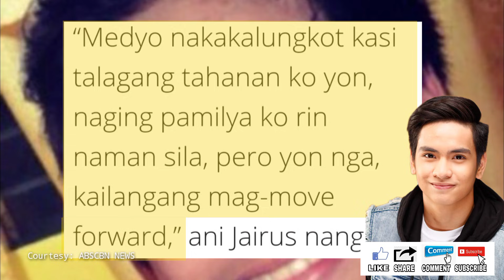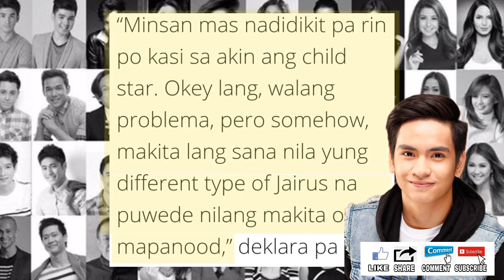UMALIS NA KAPAMILYA SA STARMAGIC! ABSCBN PINASALAMATAN NG ACTOR! WILLING GUMAWA NG TELESERYE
STAR MAGIC NG ABSCBN  IS REALLY  GOOD! INAMIN  NG KAPAMILYA  NA SI JAIRUS AQUINO NG UMALIS SA PODER NG STAR MAGIC NG ABSCBN. /PRODUKTO SI JAIRUS  NG STAR MAGIC AT NGAYON AY NASA PAMAMAHALA NA SIYA NG VIVA ARTISTS AGENCY.
TUMAGAL DIN NG 15 YEARS SA STAR MAGIC ANG BATANG CHILDSTAR/.DOON NAGBIBINATA AT NAKAGAWA NG MARAMING PROYEKTO, KAYA AMINADONG NALUNGKOT SIYA NG IWANAN ANG DATING TAHANAN NG ABSCBN../SABI NI JAIRUS,

abs cbn entertainment bagong umaga,
abs cbn entertainment boy abunda,
abs cbn entertainment gerald anderson,
abs cbn entertainment ggv,
abs cbn entertainment ggv momoland full episode,
abs cbn entertainment i have a lover full episode,
abs cbn entertainment jamill,
abs cbn entertainment live huwag kang mangamba,
abs cbn entertainment miss universe,
abs cbn entertainment mmk,
abs cbn entertainment mmk full episode,
abs cbn entertainment probinsyano,
abs cbn entertainment live rabiya,
abs cbn entertainment live rabiya mateo,
abs cbn entertainment vice ganda and catriona gray,
abs cbn entertainment most viewed video,
its showtime,
carlo aquino abscbn,
star magic abscbn,
trending on youtube today,
jairus aquino abscbn,
jairus aquino star magic,
star magic abscbn,
abscbn entertainment,
viva artists agency,